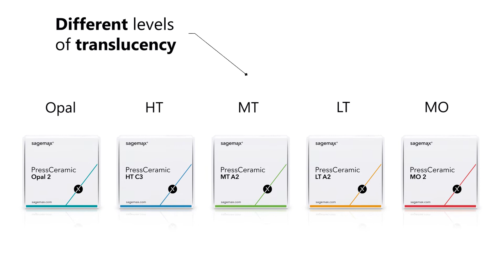Sagemax: PressCeramic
High strength LS2. All translucencies. With PressCeramic.